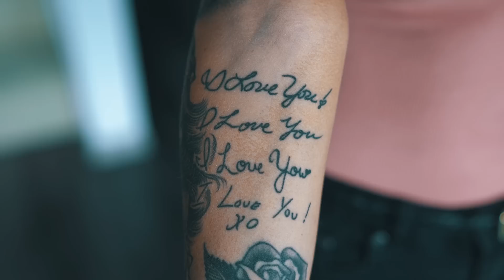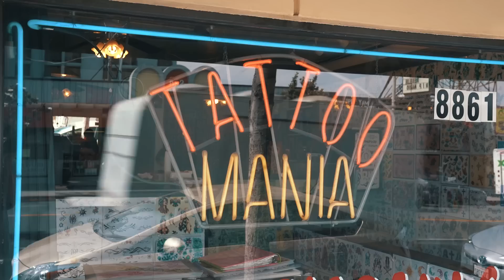I GOT MY FIRST TATTOO! MY MOM IS SO MAD! (Bad Idea)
FIRST TATTOO EXPERIENCE! Well, this was a fun vlog!! One of my favorites so far!

VLOG SETUP:
Sony a7sii
Canon 24-70 f2.8L
Gorilla Pod
Rode VideoMic Pro
2ND VLOG CAM: Canon g7xii